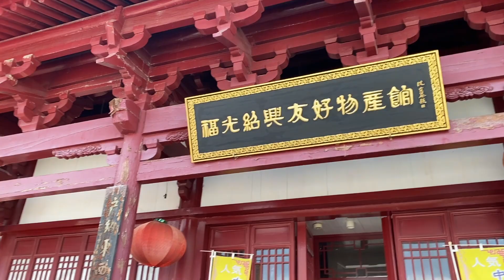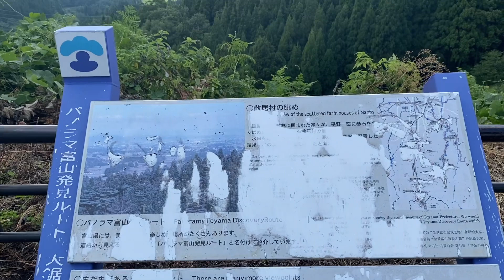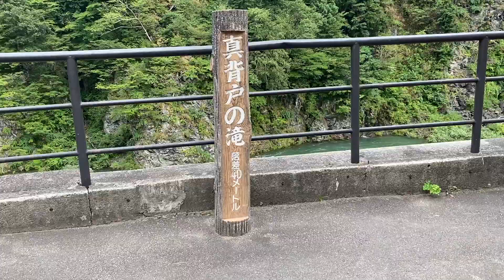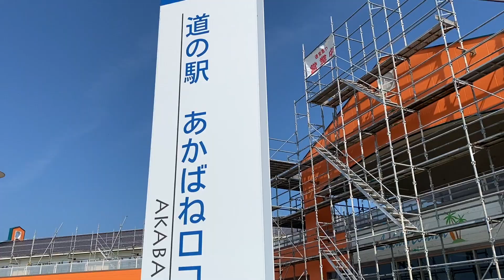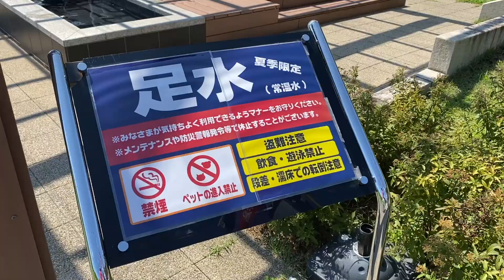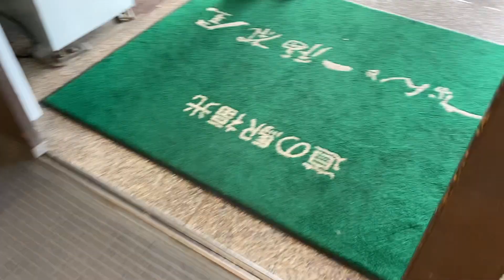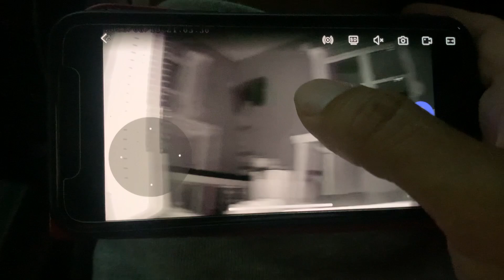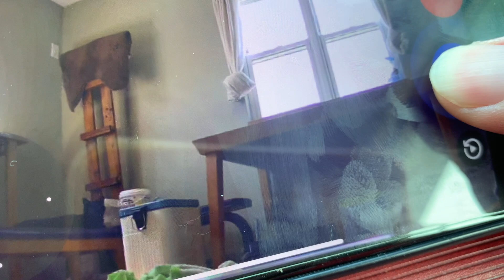お盆休みの1日24時間を使ってどこまで行って帰ってこれるのか！？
夫婦水入らずで住まいの石川県金沢市近郊からスタートしました。動画の最後にWEBカメラでのチビ助たちの様子もございますのでそちらもぜひお楽しみ下さい(^^)